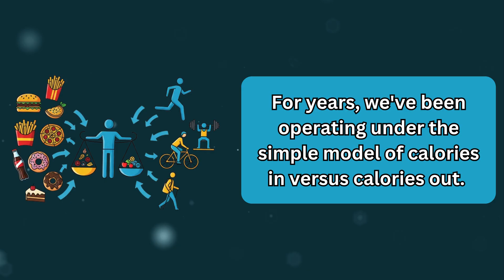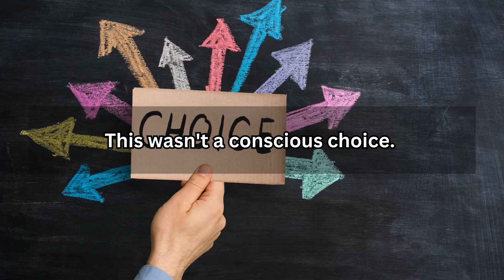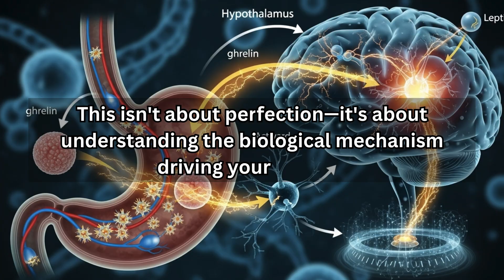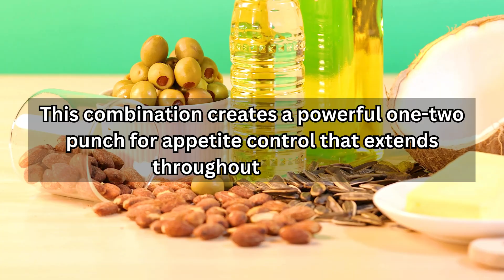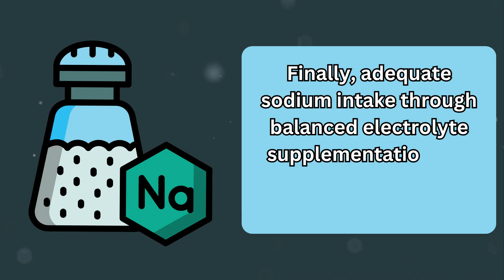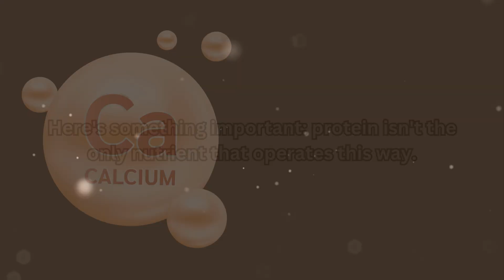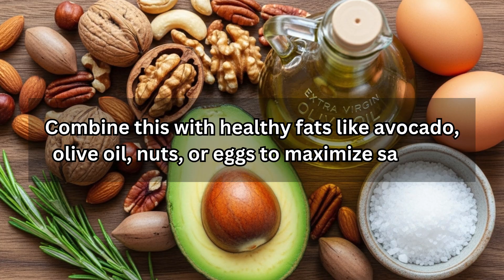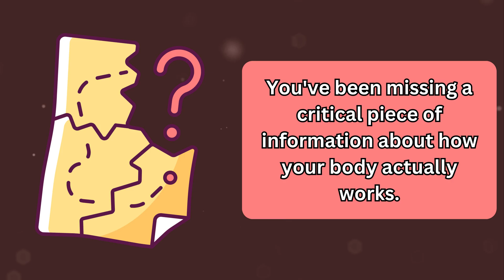The Protein Trick that Shrinks Belly Fat in Literally Days (SHOCKING)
🔥 The Protein Secret That Actually Controls Your Appetite (Science-Backed)

Discover the protein leverage hypothesis - the scientifically proven mechanism that explains why you've been struggling with hunger and weight loss. This isn't another diet fad; it's backed by peer-reviewed research that reveals how your body has a specific protein threshold that must be met, or it will keep you hungry no matter how many calories you've eaten.

In this video, you'll learn:
✅ The protein leverage hypothesis and why it changes everything about appetite control
✅ The exact protein target your body needs to turn off hunger signals
✅ Why your body keeps you hungry when protein intake is too low
✅ How to optimize protein timing for maximum fat loss
✅ The critical exercise factor that can sabotage your results if you don't know about it
✅ The calcium connection that doubles your appetite control power
✅ A complete, actionable protocol you can start using today

This research-backed approach explains why traditional calorie counting often fails and provides a practical solution based on how your body actually works. If you've been struggling with constant hunger, cravings, or unexplained weight gain despite "eating less," this video will transform your understanding.

🎯 KEY TAKEAWAYS:
• Your hypothalamus monitors protein intake and drives appetite until a specific threshold is met
• When protein falls below 15% of calories, appetite increases dramatically
• Exercise temporarily increases protein requirements by 30-50g
• Combining high-protein and high-calcium foods creates powerful appetite suppression
• Front-loading protein at breakfast controls hunger throughout the day

💡 PRACTICAL TIPS:
→ Aim for 25-35g of protein at breakfast
→ Choose fast-absorbing proteins at lunch
→ Save most carbs for evening meals
→ Add 30-50g extra protein within 2 hours post-workout
→ Combine protein with calcium-rich foods for maximum effect

💬 ENGAGEMENT:
If this video helped you understand why your previous diets failed and gave you a real solution, type "YES" in the comments! That one word motivates us to keep creating evidence-based content that actually works.

Drop a comment telling us where you're watching from - we love connecting with our global community!

We cut through the noise and bring you strategies that actually work.